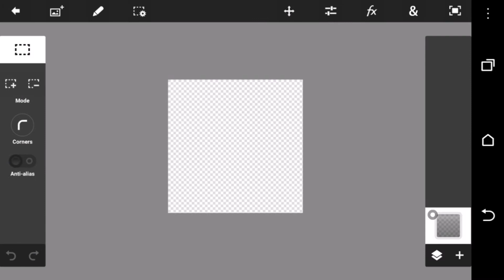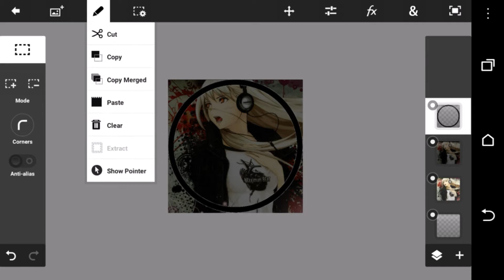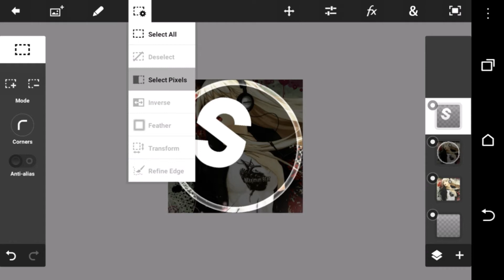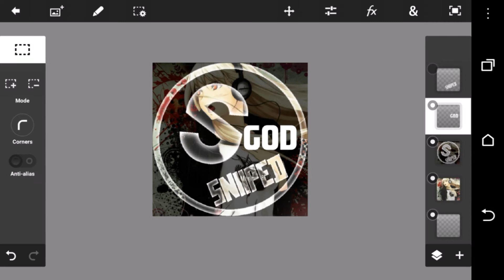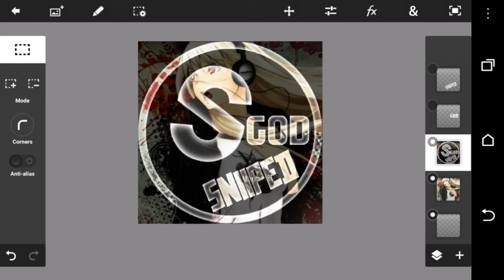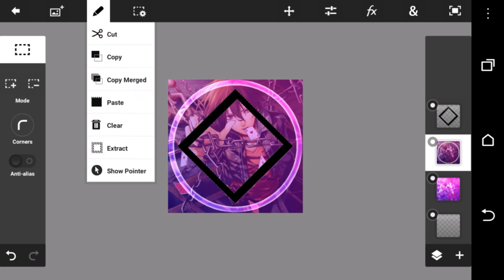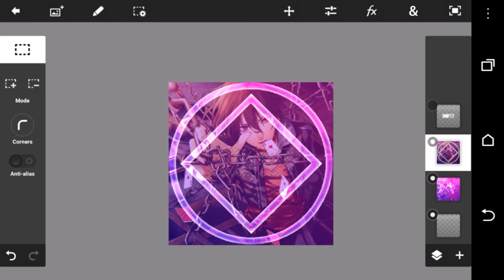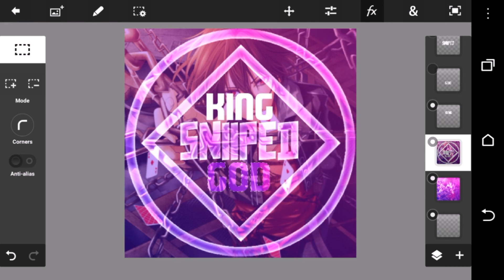😎HOW TO MAKE EPIC👽SKIN FOR 💥GOTA/ALIS/DUAL👽 ON ANDROID!!!💣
THANKSSS SO MUCH FOR
WATCHING LIKE SUB AND SHARE!!!
PEACE